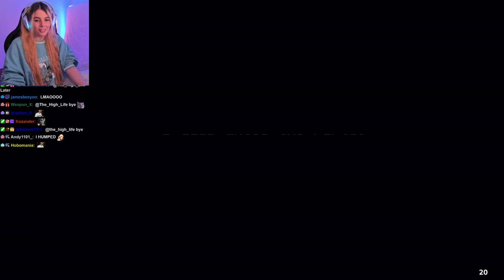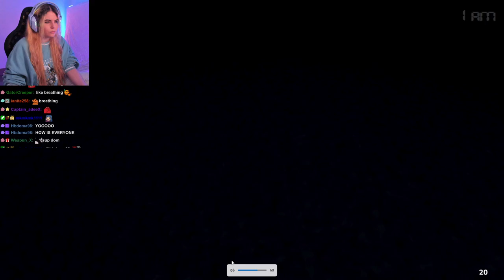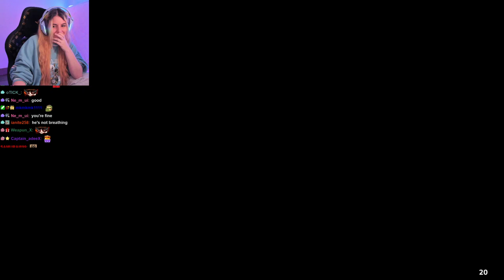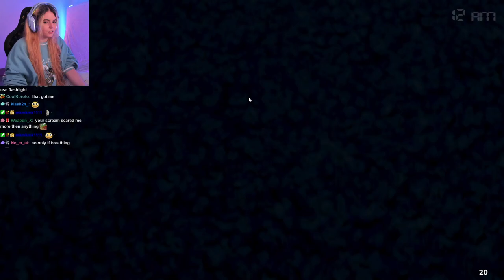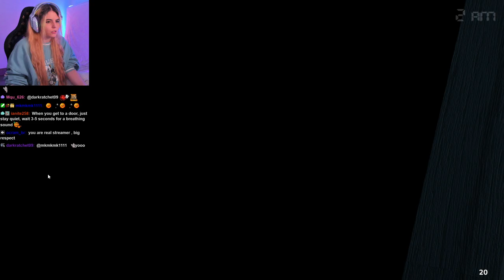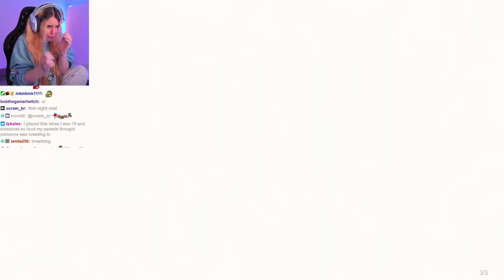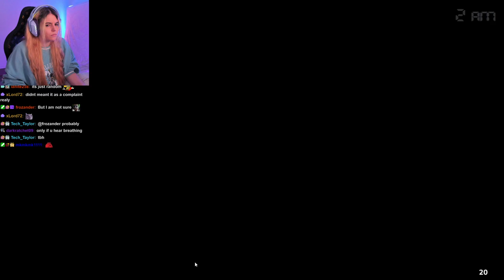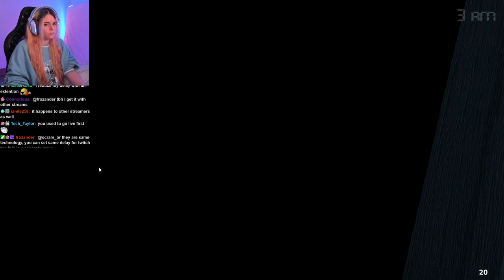AikoBliss Plays Five Nights at Freddy's 4